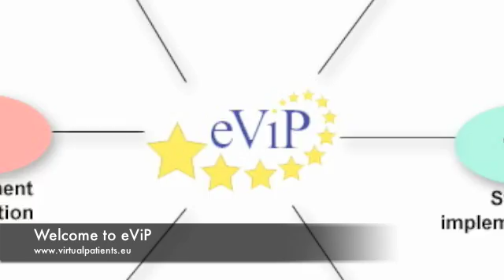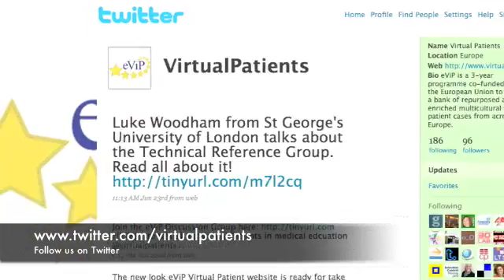Part 3 Dr David Davies and Dr James Bateman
Dr David Davies from the University of Warwick, UK, talks to Dr James Bateman from the University Hospitals Coventry & Warwickshire NHS Trust about the potential for students to create and share their own virtual patients